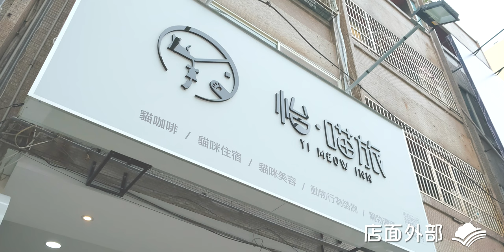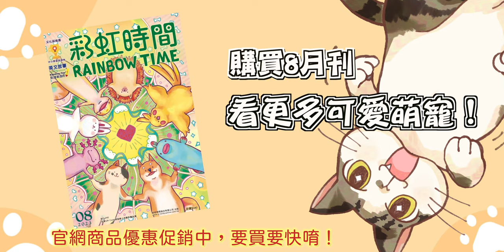【怡喵旅 X 彩紅時間】如何正確親近貓咪？How to get close to a cat?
抽月刊+怡喵旅-美味司康
這一期的雜誌裡介紹了許多毛小孩的故事，
小編最喜歡有貓咪的故事！翻滾的樣子超萌超可愛😍
所以我們特別來到
請教毛孩大師Sophie有關貓咪的小知識😺
趕快來看要如何親近貓咪比較正確吧！

最後還有月刊以及咖啡廳的抽獎活動  (抽獎活動於僅限Facebook)
🌟快點進去影片看到最後吧🌟
記得看完影片，
就有機會獲得「8月刊」以及「美味司康」！
如要參加抽獎活動，請到我們的FB紛絲專頁留言完成任務唷！

✅MP3檔案限時下載(自2021年1月刊起）
限自出版2年半內掃雜誌內頁QR code自行下載完成